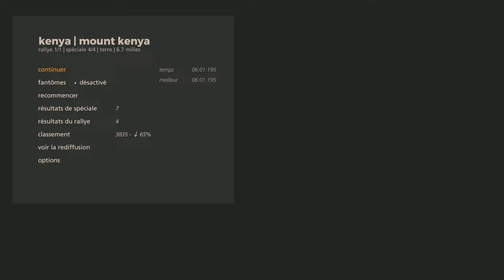art of rally rallye du Kenya